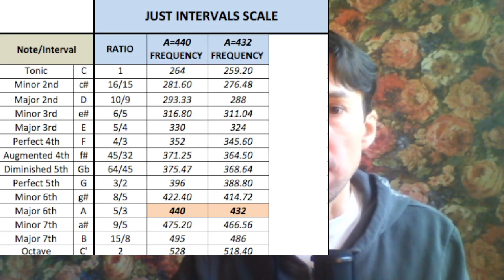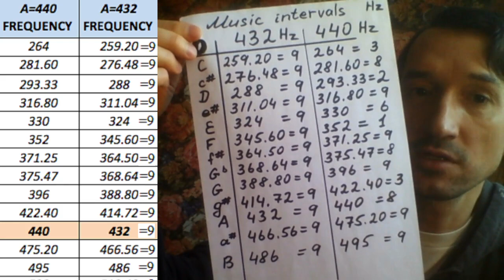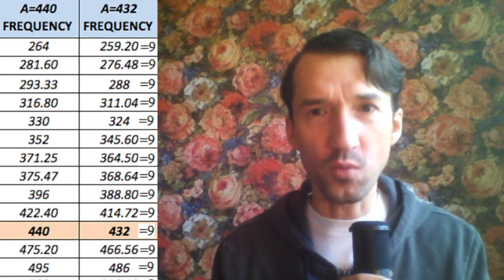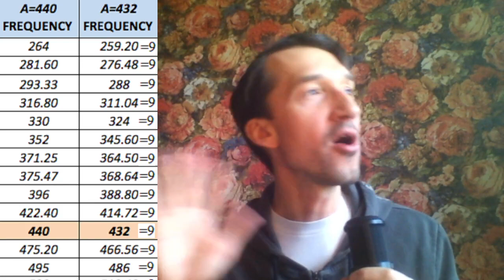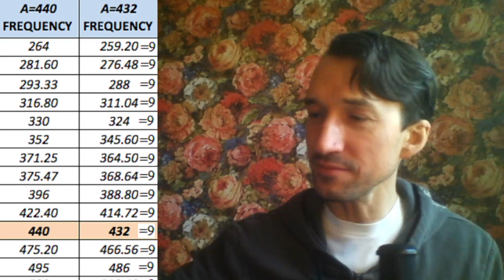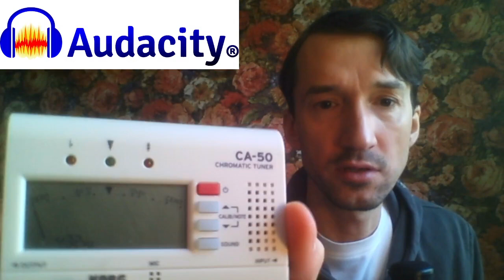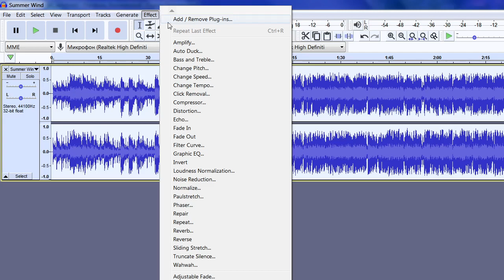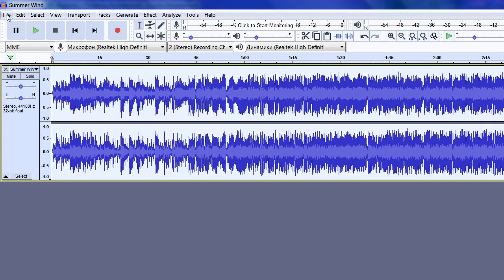432 Hz - Healing Magical Music - it is Best for You and your body! Raise vibes! Audacity tutorial.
Have you read the Upanishads? One of the best reads in my opinion. Here is the link for 108 Upanishads in English language

When you read Upanishads, please remember that they have been changed, rewritten and modified a few times (just like the Bible), so you will find some lies and misinformation. Please use your intuition and critical thinking!